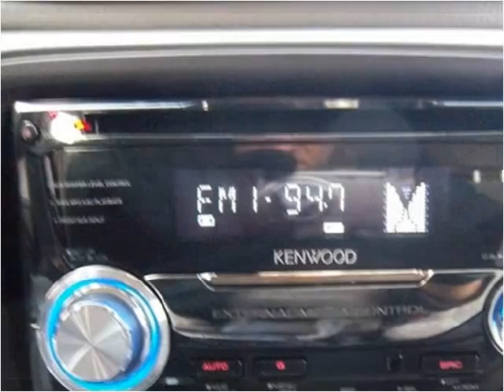2006 Chevrolet TrailBlazer available from Matthew's Motors I